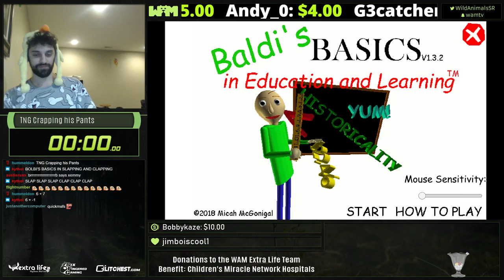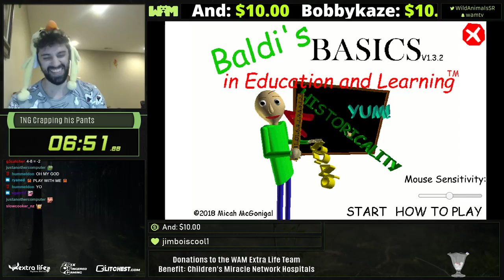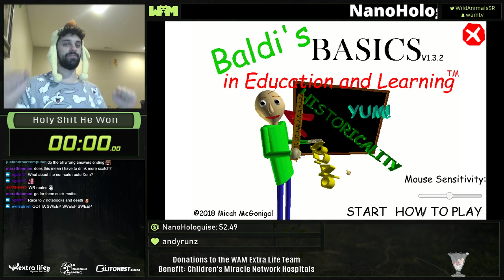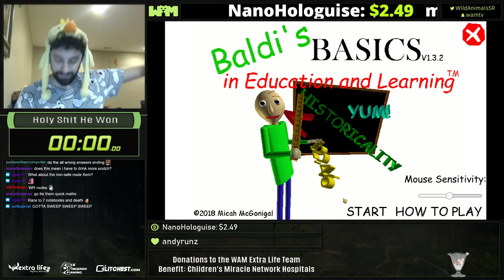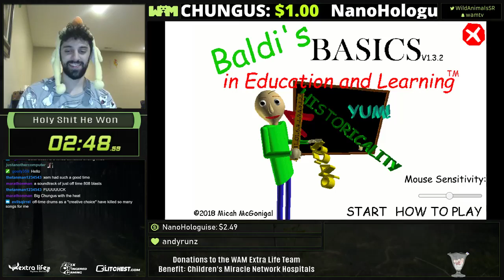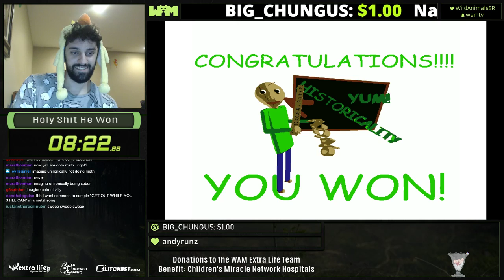Baldi's Basics in Education and Learning - Any% by Xem92